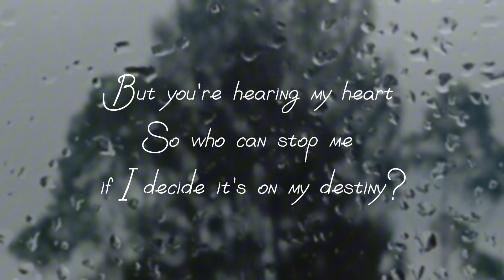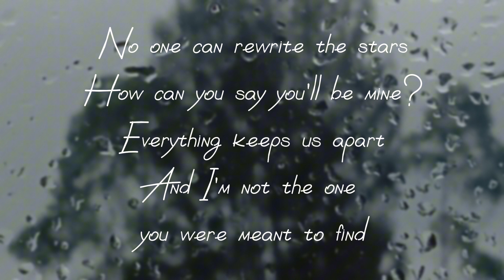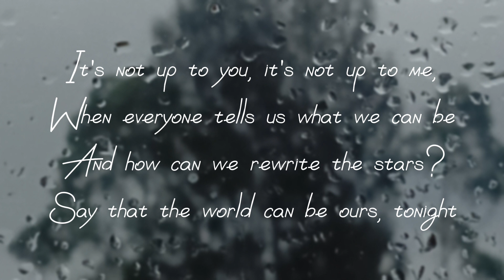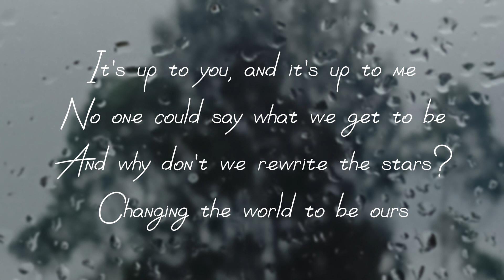Zac Efron, Zendaya - Rewrite The Stars (Lyrics)